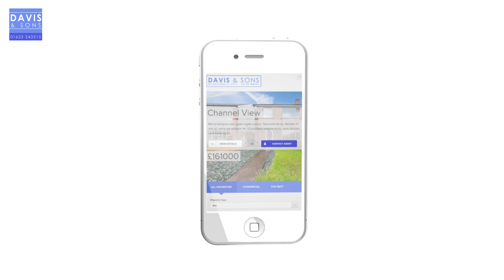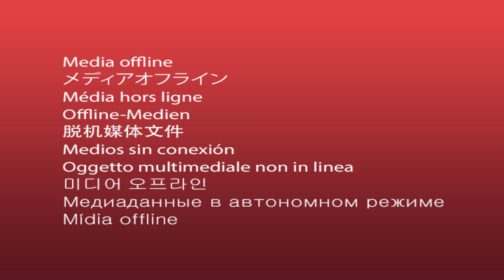House for Sale Mount Road, Risca, Please Call 01633 601771